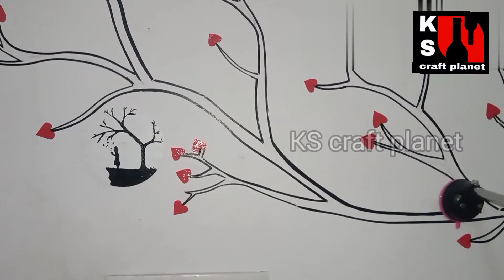craft ചെയ്യാം DVD ഉണ്ടോ